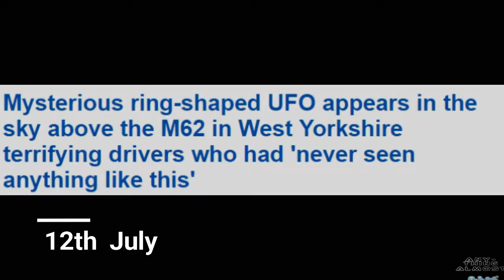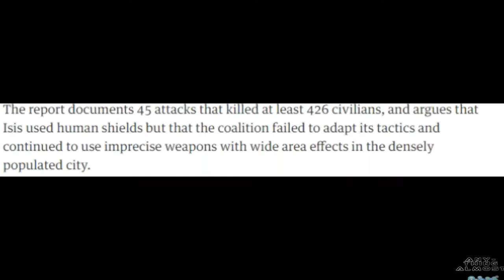Right Now Around The World | Almost Anything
Today I Gathered All of The Hottest News Around The World, Into One Video For You Guys, I Hope You all Enjoy It Watching. Take PopCorn And Set Back :).
All Of The Contents Are All Right Received And Are Published Under Certain Legal Rights, Copying The Contents Will Have Legal Following Ups. Thanks For Understanding. Be Safe.